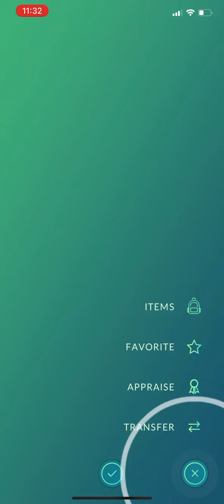Pokémon GO HALLOWEEN Event Almost MAXED IV 2020 Gastly Evolution Haunter & Gengar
ISupremeFuryI
Pokémon GO Trainer Code: 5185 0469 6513